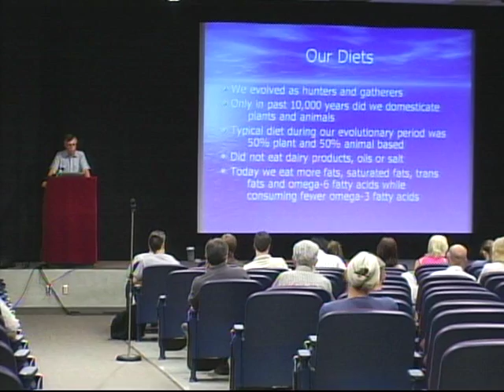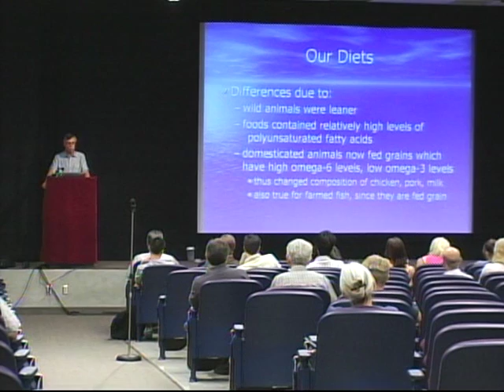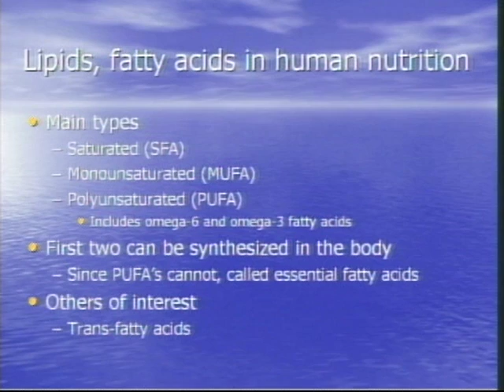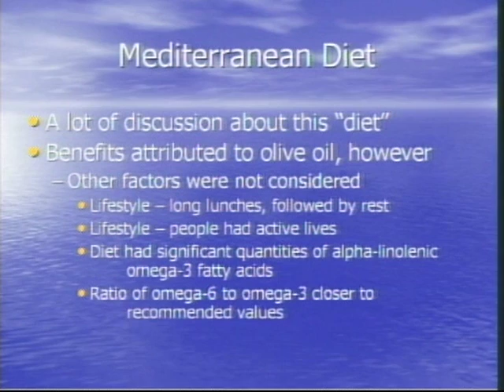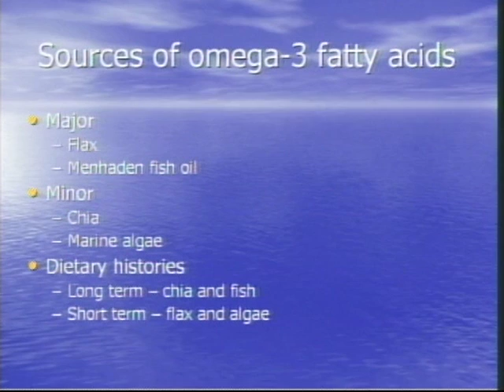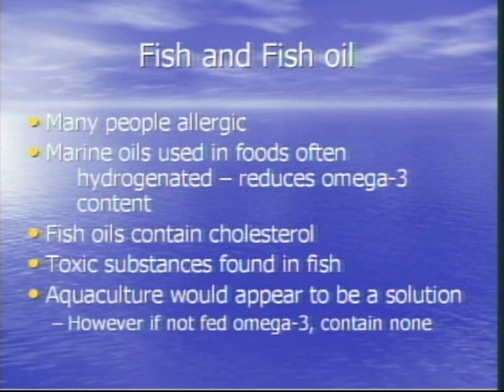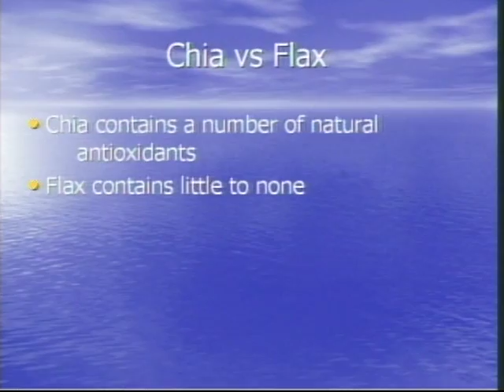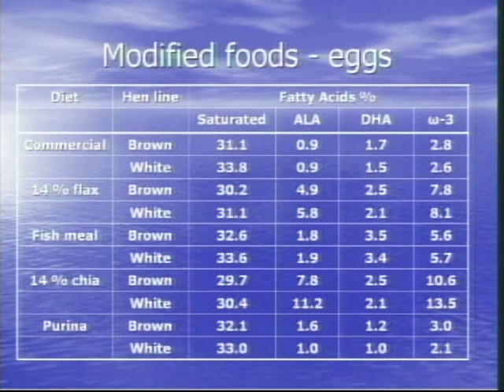CHIA - Forgotten Crop of the Aztecs - Part 2 (2005)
U of Arizona Faculty Lecture Series - CHIA - forgotten crop of the Aztecs Part 2